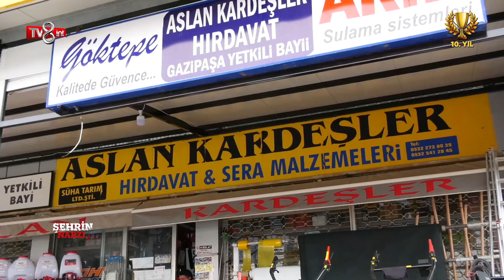ASLAN KARDEŞLER HIRDAVAT - SÜHA TARIM - TV8int - ŞEHRİN NABZI